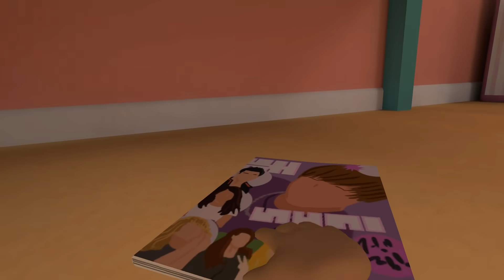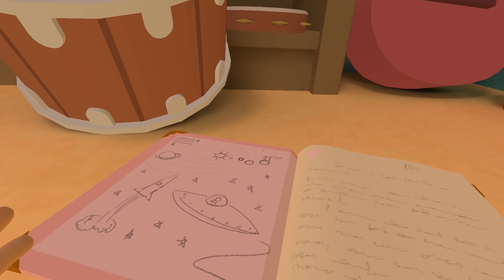JURNALUL Surorii lui BEBEMax ! Ce ascunde ? VR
Joculetul se numeste Desert Skies!